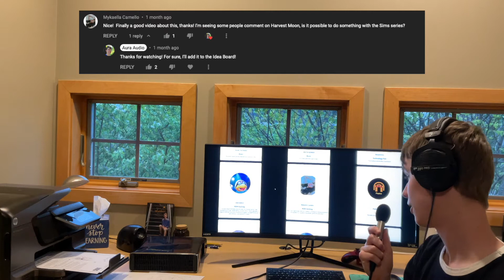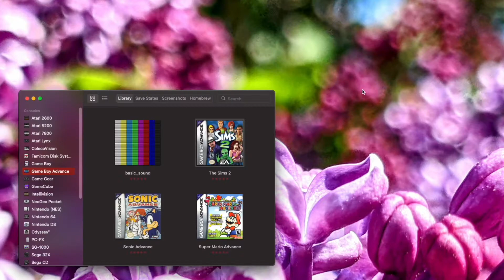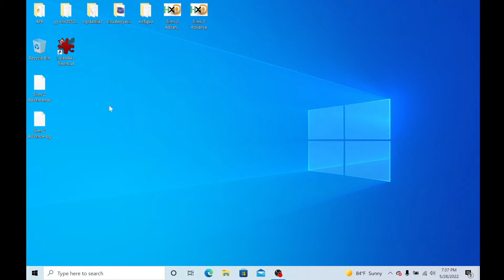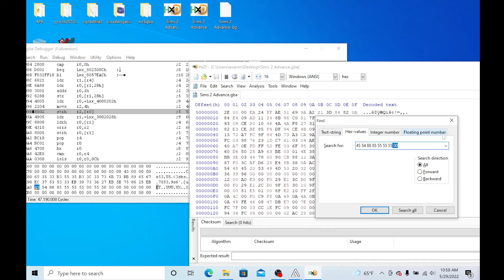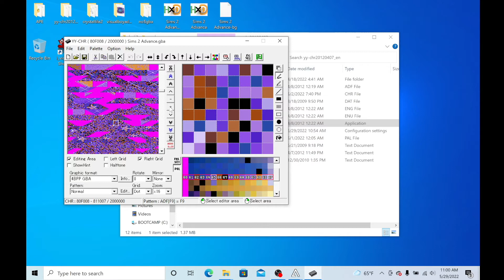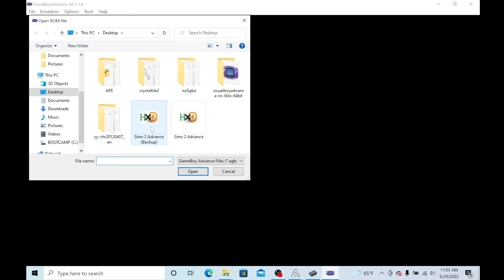ROM Hacking The Sims 2 GBA with YY-CHR Part 1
Hop on an adventure with two brilliant ideas from viewers! In this video, we will be exploring the topic of ROM Hacking again, except using YY-CHR as opposed to TM this time. Using this amazing program suggested as one of the ideas, we can delve right into editing tiles from the game "The Sims 2" for the Gameboy Advance. We'll also be learning about some other tools in this video: Visual Boy Advance, HxD Editor, and no$gba. These are all very useful for learning about ROM hacking and how games are stored in the physical memory of your gaming console. I hope you enjoy!

auraaudio.io

Submit your ideas in the comments below for them to be featured and possibly in a future video!